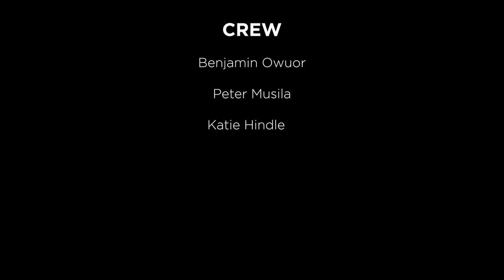Perils of Plastic; An A Rocha Kenya Documentary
This documentary, put together by Ben and Katie ( A Rocha Kenya volunteers), focus on the beauty of the oceans around us and the ugly reality of what plastics are doing to this wonderful ecosystem.